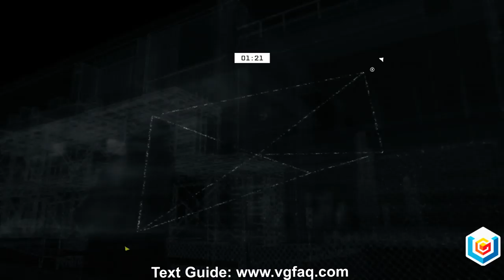Watch Dogs Walkthrough - 10 Audio Logs Collectibles Guide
The walkthrough shows how to get 10 Audio Logs in Parker Square District, the area featured in Watch Dogs for PC, PlayStation 3, PlayStation 4, Wii U, Xbox 360, and Xbox One.

Watch Dogs Video Game Details:
Genre: Action-Adventure/Open World
Developed by: Ubisoft Montreal
Published by: Ubisoft
Platform(s): PC, PlayStation 3, PlayStation 4, Wii U, Xbox 360, Xbox One
Release date(s): May 27, 2014 (Worldwide)